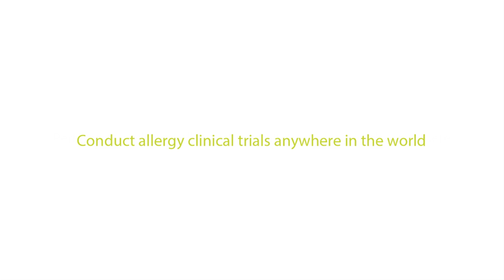Mobile Chamber Experts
The GA2LEN/MCX chamber time-lapse. Faster assembling and disassembling of a mobile allergen exposure chamber is not known.